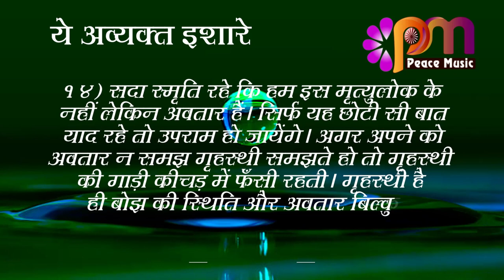14 Sep 2023 अव्यक्त इशारा Avyakt Ishara